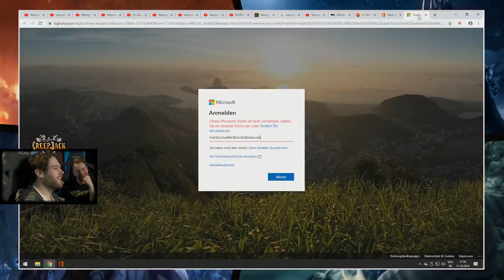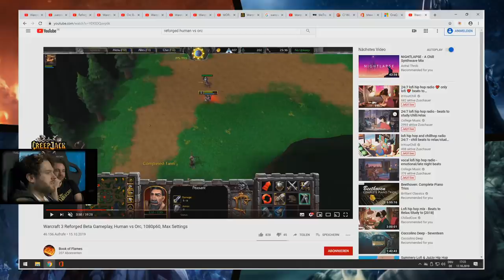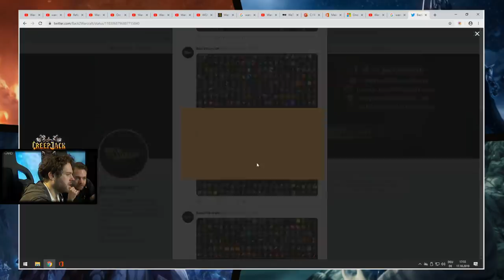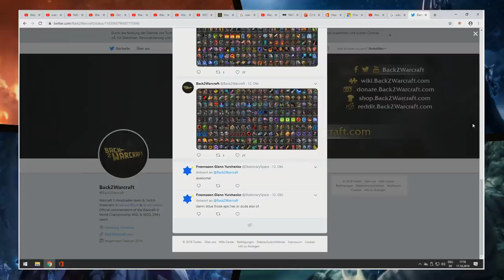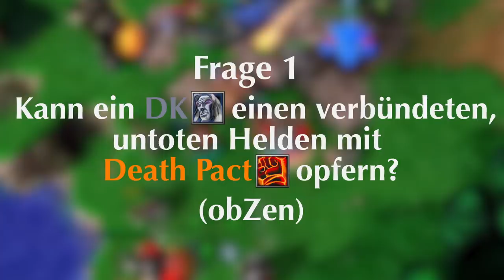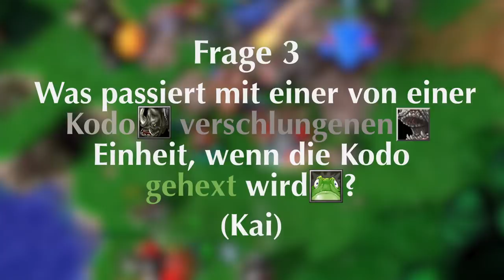Warcraft 3 Reforged: Alle Leaks | Creepjack - Warcraft 3 #38 mit Florentin & Jannes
In dieser Folge Creepjack sprechen wir vorallem über die "Leaks" von Warcraft 3 Reforged der letzten Woche. Florentin und Jannes zeigen euch alles, was es bisher zum neuen Teil gibt, bevor sich Jannes ins Duell mit euch stürzt in Frozen Throne.

Florentin lädt ein zu Warcraft 3: The Frozen Throne. Bei Creepjack geht es um Triumph oder Trauer, Gewinn oder Gesichtsverlust, Sieg oder Niederlage in Warcraft 3. Hier messen sich das Willsche-Wunderkind und seine Freunde in einem DER Spiele-Klassiker schlechthin. An die Ressourcen, fertig, lowas!